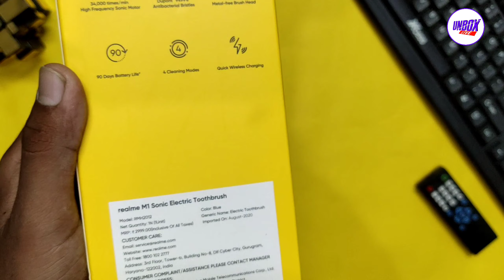Realme M1 electric tooth brush unboxing 🔥🔥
🙏Welcome gys,

✋Hello everyone its me Rajdipe Sadhukhan from UNBOXUB youtube channel. 🧐And if any gadgets related topic comes in your mind you can comment me . 😌I will make video on that topic but it must be gadget related topic . 🙏Keep supporting me and I will work hard more hard for you.

Hope you will enjoyed . Thank u for watching today's video.

Mulakat hogi next video me 🙏🔥

Related keywords of this video

realme Narzo 20 Pro Unboxing And First
Impressions This Should Be
Called realme 7 Lite

realme Narzo 20 Unboxing And First
Impressions MTK Helio G85
48MP Tripler, 6000mAh &More